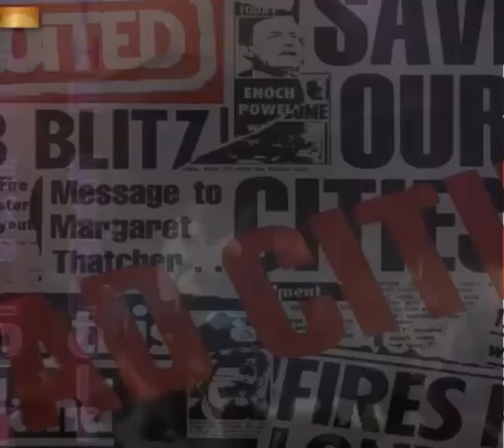The Exploited - Dead Cities (1981)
The Exploited est un groupe de punk rock britannique, originaire d'Édimbourg, en Écosse. Depuis la fin des années 1980, le groupe incorpore des éléments de thrash metal à sa musique.

The Exploited est catégorisé punk rock, thrash metal ,speed metal, crossover thrash, punk metal, punk anarchiste, punk hardcore, street punk et oi!